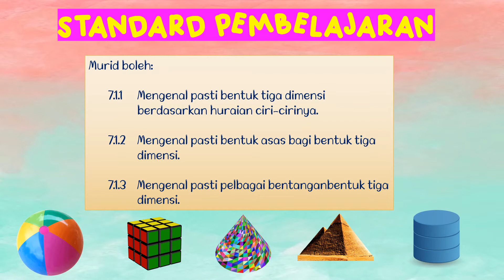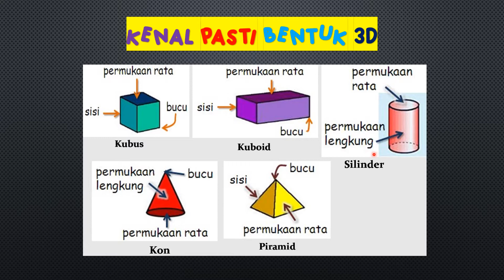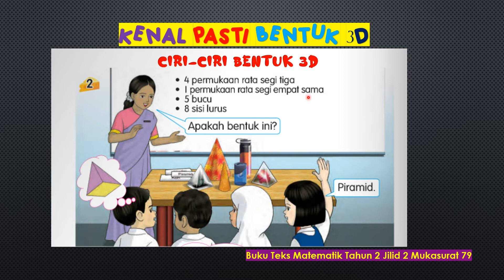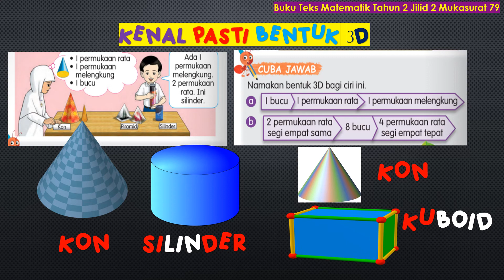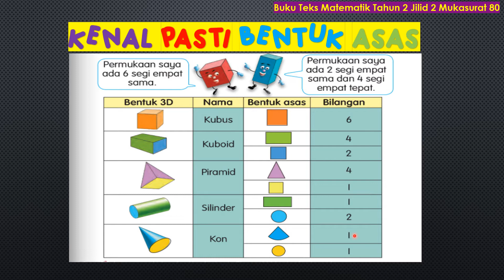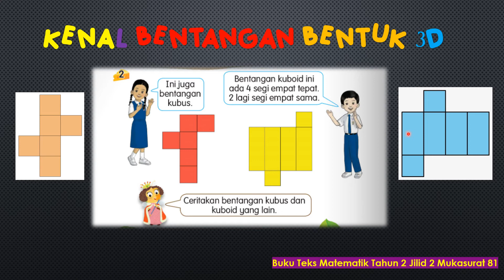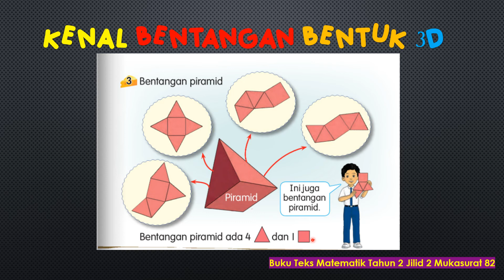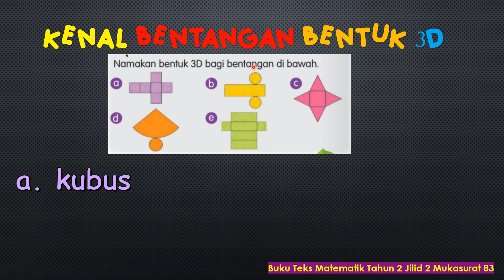TAHUN 2 - 7.1 BENTUK 3D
Murid boleh:
7.1.1 Mengenal pasti bentuk tiga dimensi berdasarkan huraian ciri-
                cirinya.
7.1.2 Mengenal pasti bentuk asas bagi bentuk tiga dimensi.
7.1.3        Mengenal pasti pelbagai bentanganbentuk tiga dimensi.